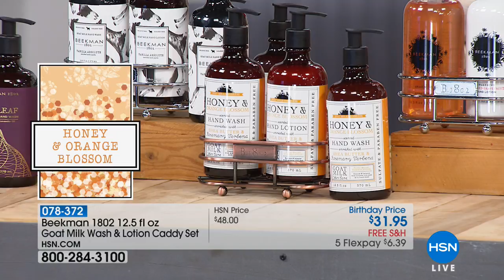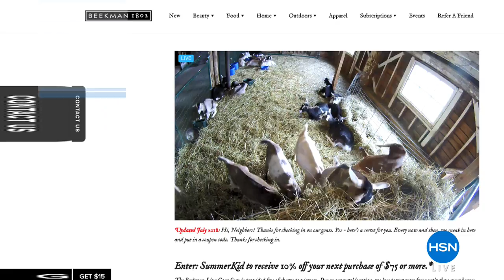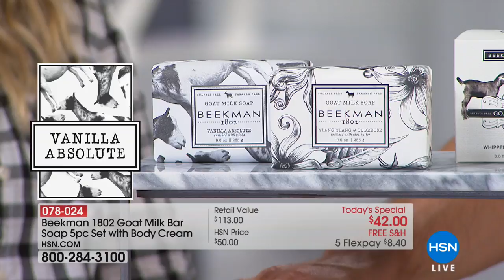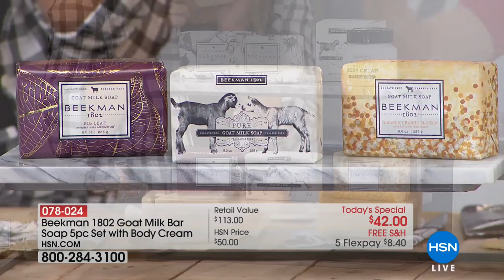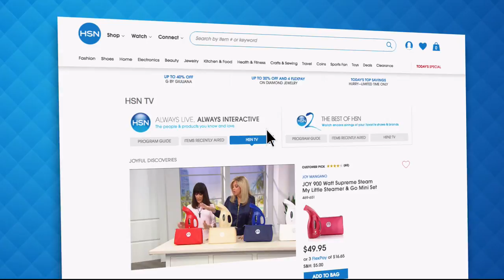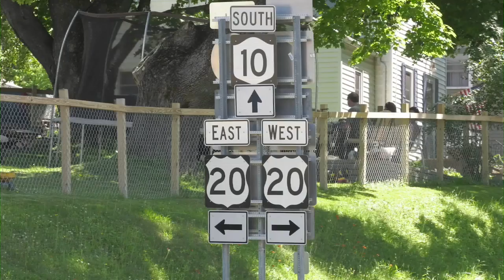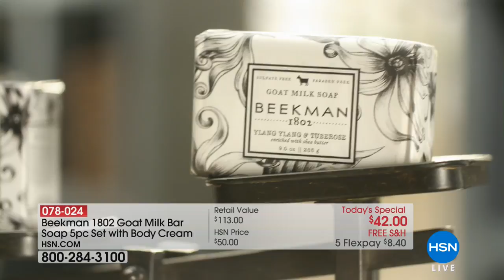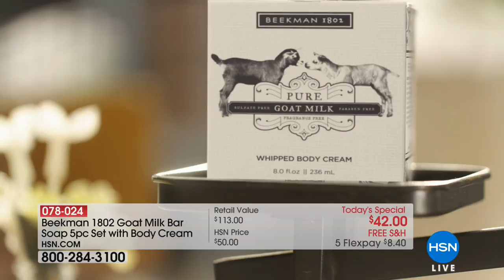HSN | Beekman 1802 Bath & Body Premiere 07.31.2018 - 08 AM